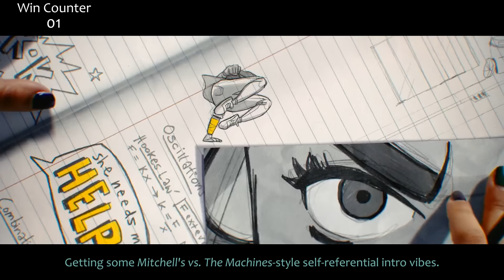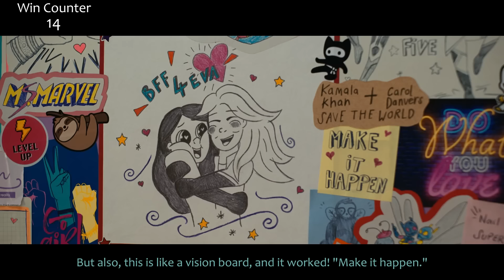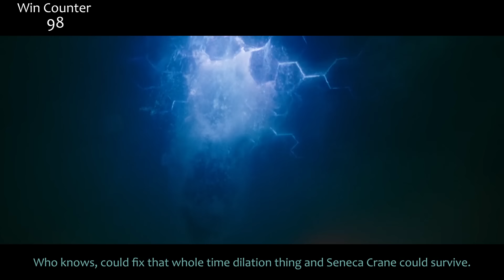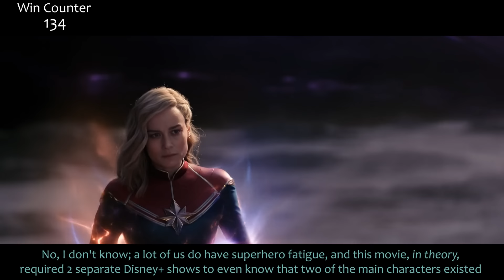Everything GREAT About The Marvels!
Captain Marvel 2! Ms. Marvel 1.5! Wandavision 1b! Secret Invasion Addendum 4! The Marvels 1! Whatever you call it, this movie didn't get the love it deserved. Here's everything Right with The Marvels!